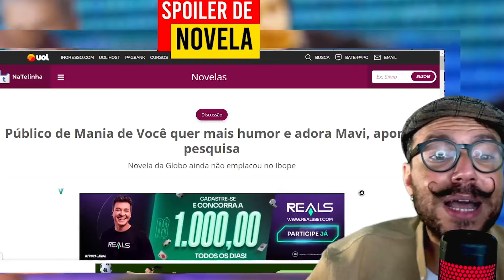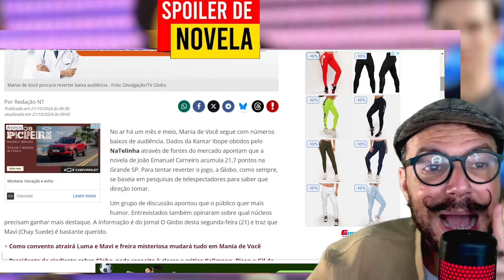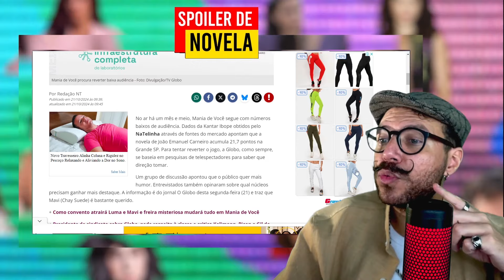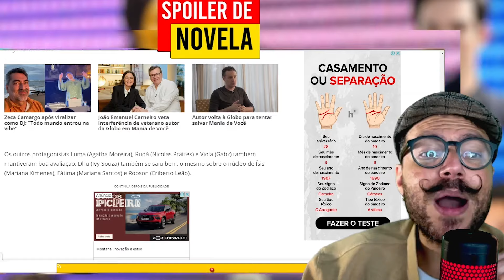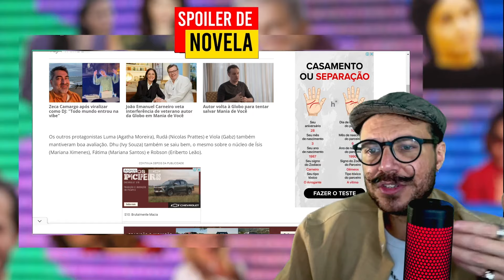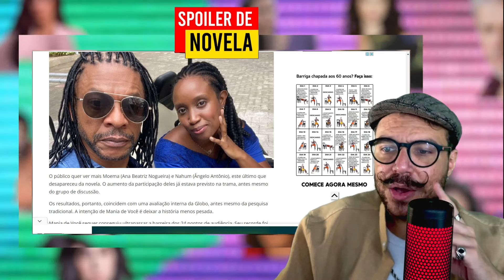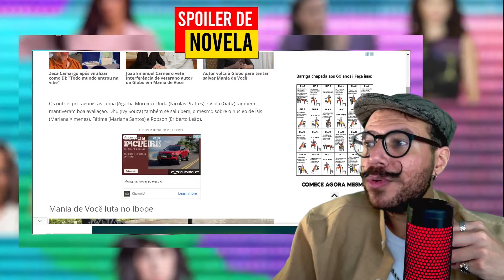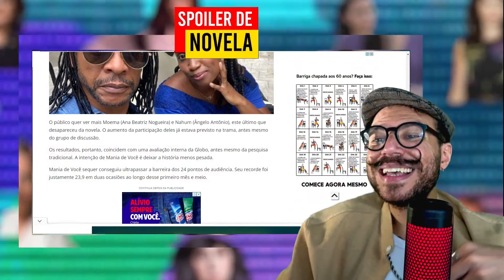Fracasso de ‘Mania de Você’: Pesquisa Revela o Verdadeiro Motivo por Trás da Queda de Audiência!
Garota do Momento é uma futura telenovela brasileira produzida pela TV Globo e exibida a partir do dia 4 de novembro de 2024. Substituirá No Rancho Fundo, sendo a 101ª "novela das seis" que será exibida pela emissora.

Criada e escrita por Alessandra Poggi, com colaboração de Adriana Chevalier, Rita Lemgruber, Pedro Alvarenga, Aline Garbati e Mariani Ferreira. Conta com a direção de Mayara Aguiar e Tande Bressane, sob a direção geral de Jeferson De e direção artística de Natália Grimberg.

Contará com Duda Santos, Pedro Novaes, Maisa Silva, Fábio Assunção, Carol Castro, Lília Cabral, Paloma Duarte, Danton Mello e Letícia Colin nos papéis principais.